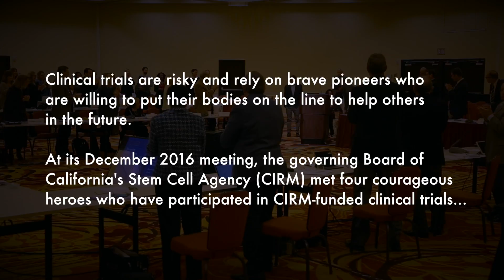CURED: Stem Cell Clinical Trial Stories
Clinical trials are risky and rely on brave pioneers who are willing to put their bodies on the line to help test the safety and effectiveness of potential new therapies. At its December 2016 meeting, the governing Board of California's Stem Cell Agency (CIRM) met four courageous heroes who have participated in CIRM-funded clinical trials...

To learn how you can help support stem cell clinical trials,